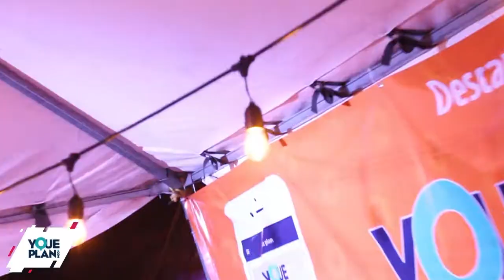Así se vivio la CATA de Cerveza Artesanal nacional !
+ de 100 Cervezas, Comida, Música, Carros Antiguos , Exposición Artesanal y mucho ambiente fue lo que vivimos el 23 de Febrero en el Centro de las Artes !!!